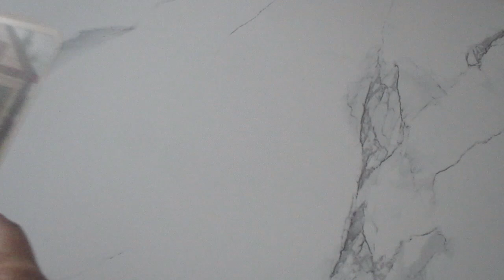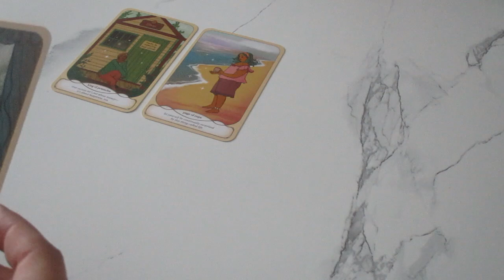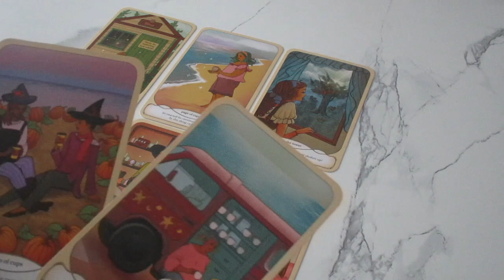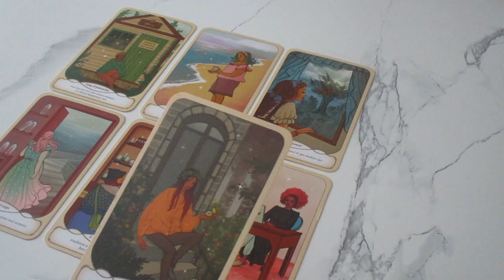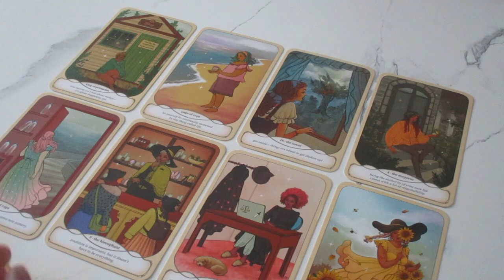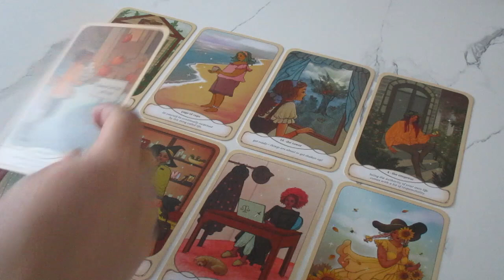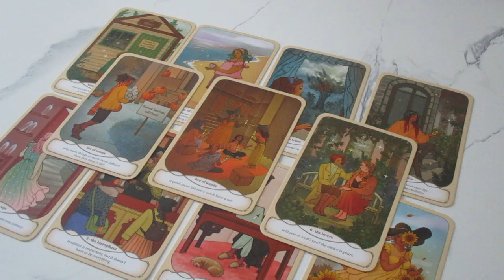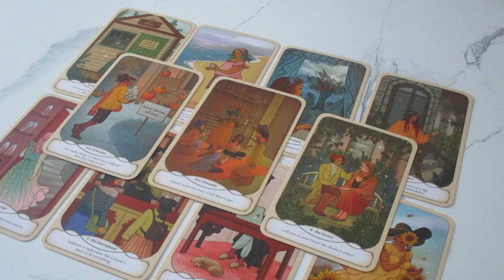I hope It's Not TOO LATE! Love Tarot Reading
Hello Loves, this is a timeless Tarot reading, and only meant for your greatest good, so when you see this is when it was meant for you.

Much love!
~Renee G